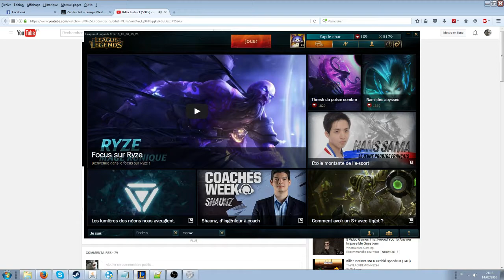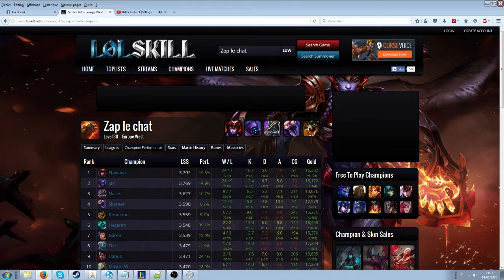La revanche du Zap : Platine !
Entre les les cours, les exams etc ça fait un bail que je n'ai pas donné de nouvelles, j'ai eu mon année à l'université, et je me suis dit que je vous ferrais une petite surprise ;p

It's been a while since I posted anything since i had class and exams and so on, I successfully passed my university degree and thought I would give you guys a little surprise ;p